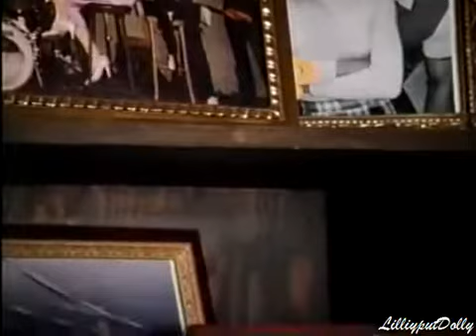Opening Titles To Jackies Back w/ cameos by Dolly Parton, Rosie, Jackie Collins More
Enjoy Enjoy Enjoy Enjoy Jackies Back Part 1 Xenon Pictures, if you like buy the dvd